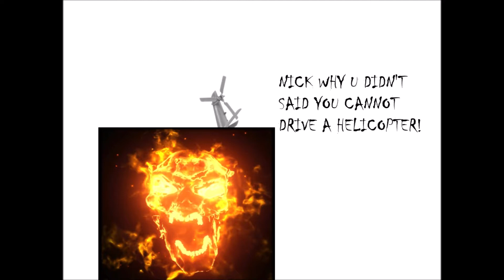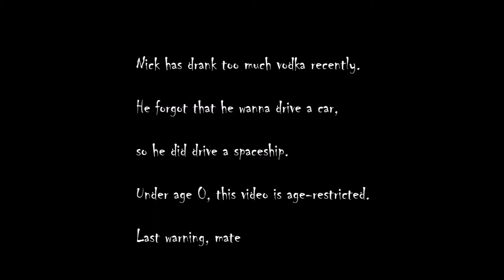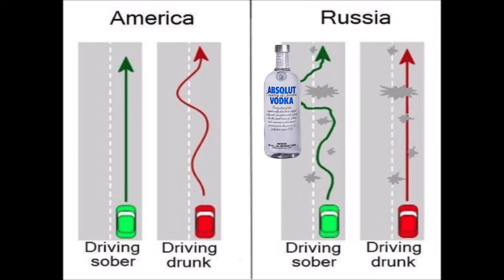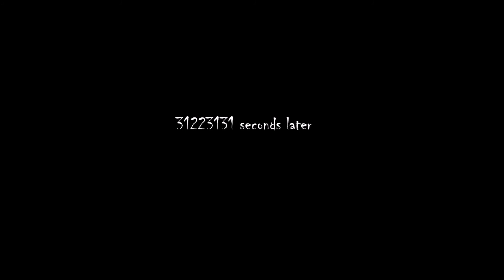Nicktale | Season 2 | Episode 8